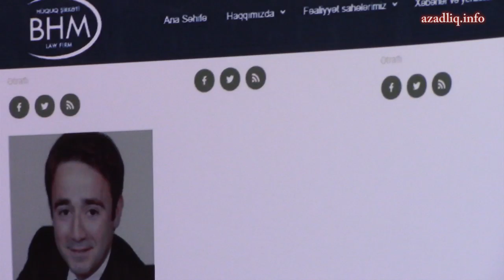Türkiyəli iş adamını Anar Bağırovun hüquq şirkəti müflis edir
Azərbaycanda sahibkarlıq fəaliyyəti ilə məşğul olan türkiyəli iş adamı Zəhra Dəmir "Park Çinar MTK" tərəfindən aldadılaraq dələduzluğa məruz qaldığını iddia edir. Sahibkarın sözlərinə görə, şirkət  müqavilədə göstərilən  on bir blokluq bir binanı bitirəcək qədər malı aldıqdan sonra heç bir məhkəmə qərarı olmadan müqaviləyə xitam verdiklərini, bütün bank hesablarına həbs qoyulduğunu  bildirib. İş qadını bildirib ki, apellyasiya məhkəməsi onun iddiasını qismən təmin edərək mallarının sahibkara qaytarılması barədə qərar çıxarsa da mallarını ala bilmir. Deyir "Park Çinar MTK" nı müdafiə edən "Bakı" Hüquq Mərkəzi Ədliyyə naziri Fikrət Məmmədovun oğlu Fariz Məmmədova və Vəkillər Kollegiyasının Rəyasət Heyətinin sədri Anar Bağırova məxsus olduğundan hüquq mühafizə, məhkəmə "sizin haqlı olduğunuzu bilirik, amma əlimizdən heç nə gəlmir" deyə bildiriblər...